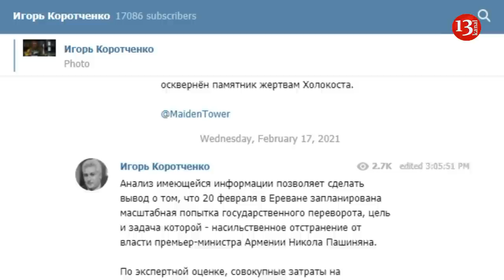ГОСПЕРЕВОРОТ: Коротченко: "Диаспора и олигархи 20 февраля попытаются свергнуть Пашиняна"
В Армении 20 февраля планируется масштабный государственный переворот, финансируемый армянской диаспорой, заявил российский военный эксперт, главный редактор журнала «Национальная оборона» Игорь Коротченко.
«Анализ имеющейся информации позволяет сделать вывод о том, что 20 февраля в Ереване запланирована масштабная попытка государственного переворота, цель и задача которой - насильственное отстранение от власти премьер-министра Армении Никола Пашиняна», - сказал Коротченко на своем Telegram канале